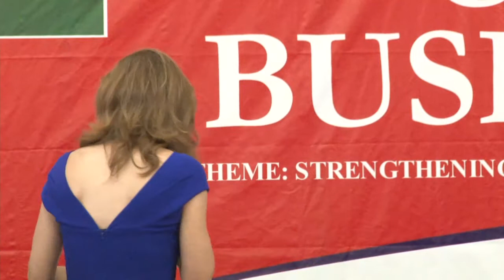U.S. - Ghana Business Forum | Customs Modernization and Supply Chain Solutions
Ghana has positioned itself as the gateway to West Africa-a region comprising 16 countries, with a population about 372 million people. The country has therefore set priorities to be the trade and aviation hub for the sub-region.

It is already expanding its largest port-Tema, located about 20km to the East of Accra. The Tema expansion project will triple Tema Port's current traffic of about one million Twenty-foot Equivalent Units (TEUS) to about 3.5m TEUs. At the same time, expansion works are almost finished at its airport expected to handle up to five million passengers a year, with an expansion potential up to 6.5 million passengers.

A number of policy initiatives are supporting these efforts: in 2015, the country put in place a national single window program for port operations and in September 2017, all port transactions were made paperless. In February 2017, Ghana ratified the WTO Trade Facilitation Agreement, all in a bid to take advantage of global trading opportunities.

In spite of these efforts, there are significant bottlenecks. Delays and high transaction costs due to multiplicity and duplication of activities by port agencies, lack of coordination and lack of associated logistics infrastructure.

The U.S. Border Customs is supporting Ghana and other countries in sub-Saharan Africa in the areas of border security and management, customs coordination, management across institutional legal strengthening, and information-sharing on security matters.

This panel will discuss modernization of customs processes and systems with the goal of reducing trading cost and time through trade facilitation measures being implemented, as well as private sector strategies at streamlining supply chain and implementation of modern technologies such as block chain in their supply chain.